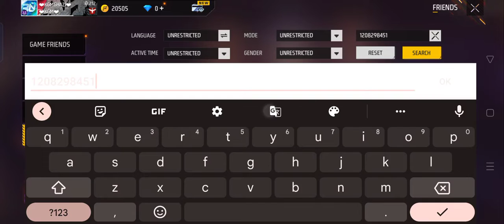Trying to go at region 🥺Az gaming freevfire WL JACK